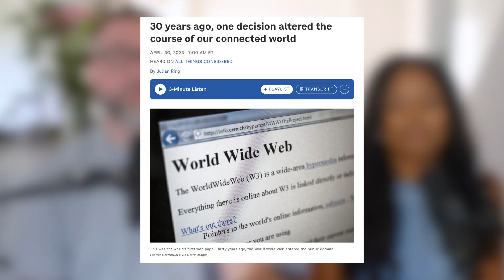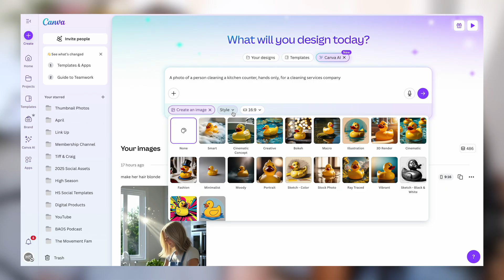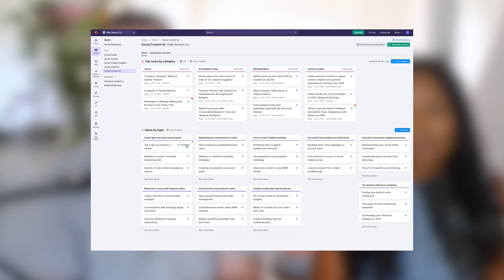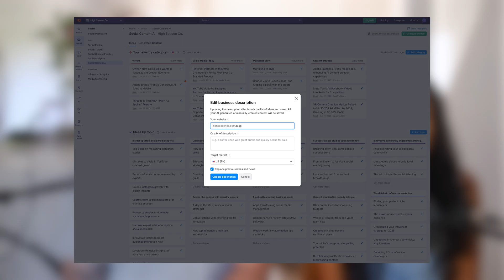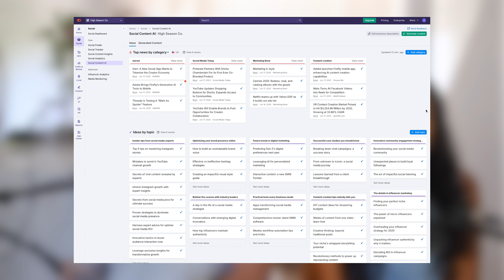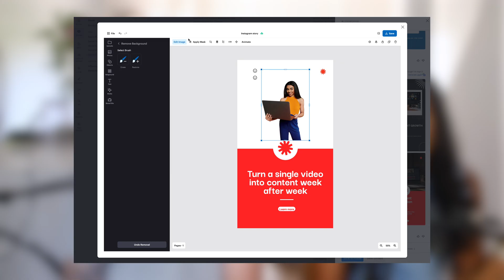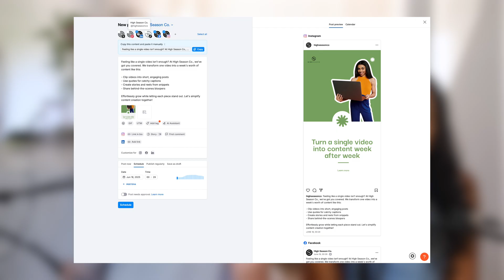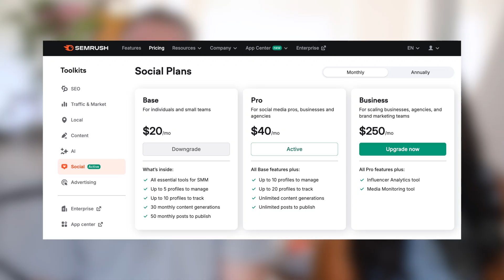You should start using AI for Social Media to save time and stay consistent — here’s how to start.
Ready to start using AI to make creating content, managing your Social Media and growing easier? Here’s your step-by-step guide to get started.

👉 Get your free 7-day trial of Semrush Social Toolkit: It’s a smart AI solution designed to streamline and automate every stage of your Social Media workflow. It covers everything from generating content ideas to tracking your overall performance. Thank you to Semrush for partnering with us on this video!

🕛 TIMESTAMPS 🕛

0:00 Intro to How to use AI for Social Media
0:28 You need to know this about the future of AI in Social Media
2:24 How to create your Social Media workflow with AI
3:59 How to build your Social Media AI Toolkit to make life easier
6:12 Walkthrough of planning, creating and publishing a post using AI

📚 RESOURCES 📚

🛠️ TOOLS 🛠️

We use Manychat to increase comments and DMs on Instagram through automation, try it free

📽️ Our filming equipment

This video is all about: you should start using ai for social media, ai for social media, ways to use ai in social media, ai social media content creation tools, ai tools for social media management, easiest way to automate social media content creation with ai, ai social media tools, social media ai tools for your brand, using ai for social media content, what are the best ai tools for social media, how is ai used in social media, which ai is best for instagram

ABOUT US:
We're a Social Media Agency designed to help you discover your community, create authentic connections and deliver transformational experiences.